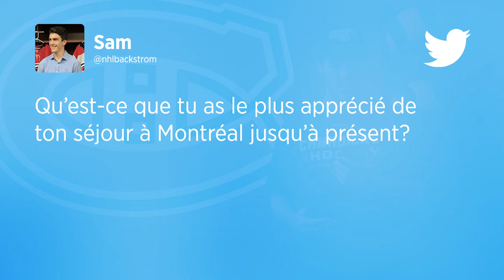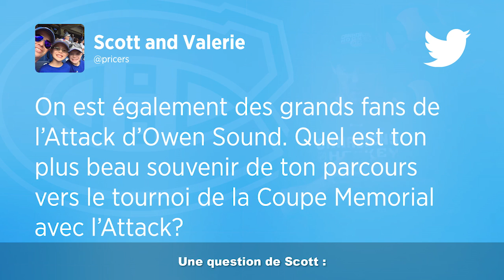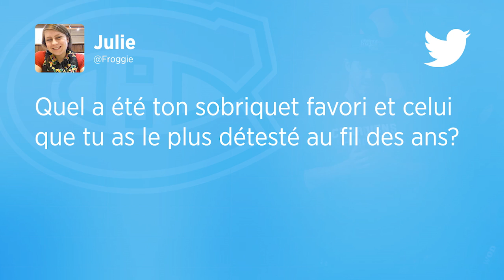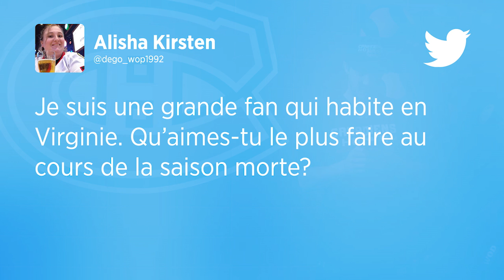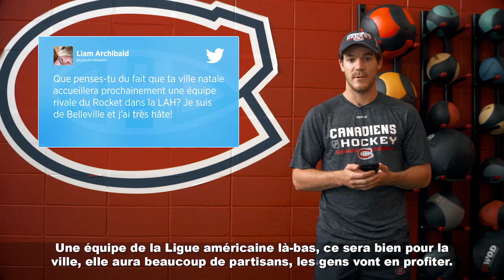Andrew Shaw répond à d'autres questions de partisans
Andrew Shaw est de retour pour répondre à de nouvelles questions de partisans soumises sur Twitter.